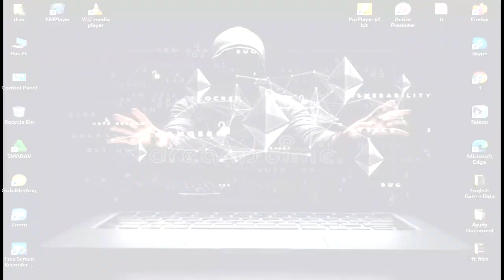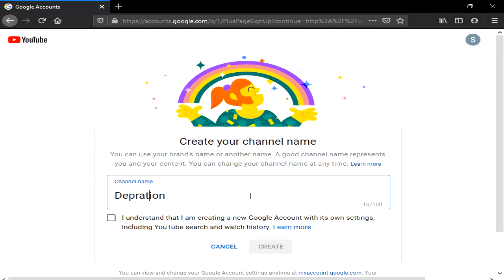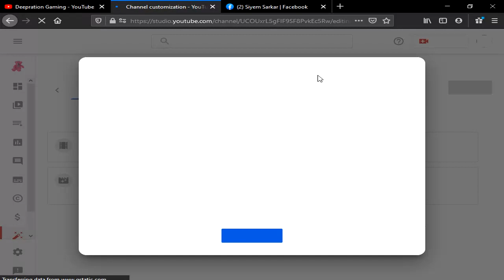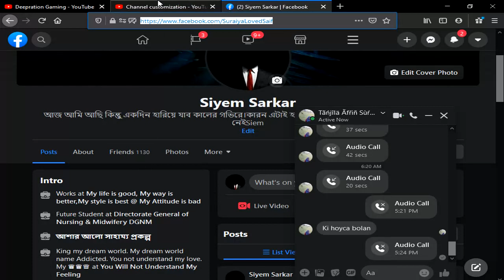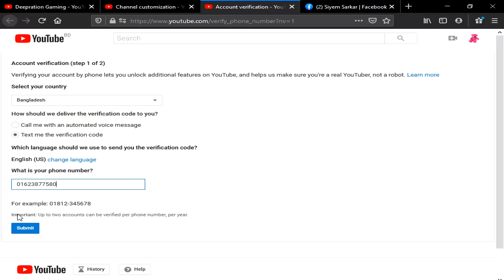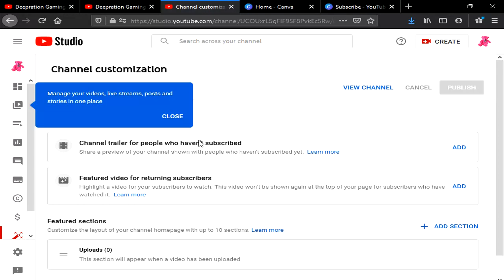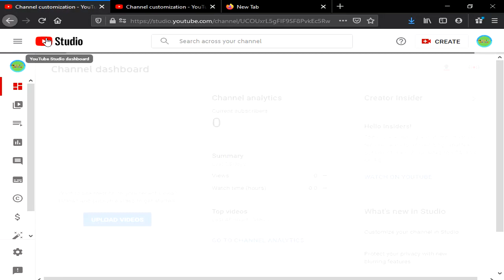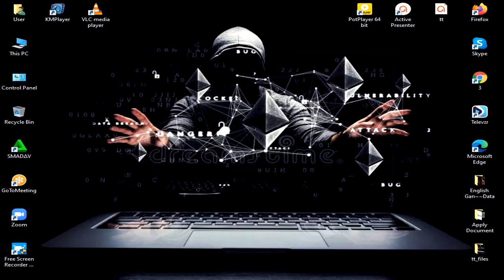How To Create//Youtube//Channel//Help Video//Follow Description Box